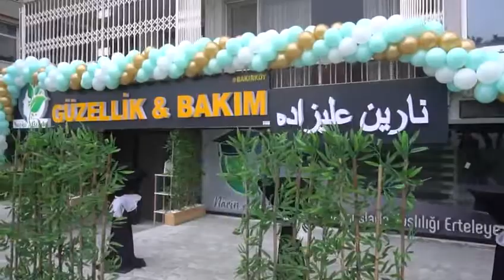Bakırköy'de Azeri Kökenli Narin Alizade Güzellik Bakım Merkezi Açıldı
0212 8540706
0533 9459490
Bakırköy